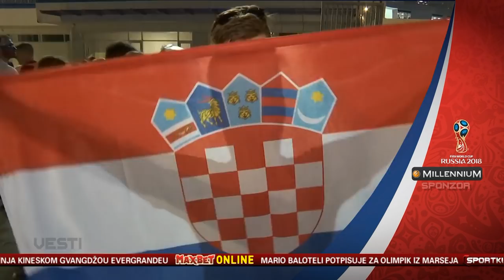Darko i Neven odjavljuju Četvrtfinale i najavljuju Polufinale Mundijala 2018 | SPORT KLUB Fudbal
Novinari Sport Kluba Darko Plavšić i Neven Cvijanović nalaze se u Rusiji, gde se održava Svetsko prvenstvo u fudbalu. Pogledajte njihovu odjavu četvrtfinalnih duela, kao i polufinalnih mečeva koje će odigrati Belgija i Francuska, odnosno, Hrvatska i Engleska,